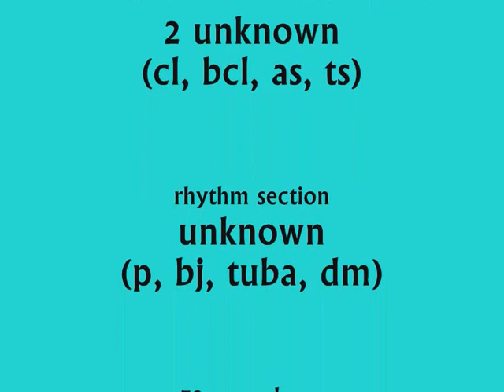Nathan Glantz & His Orchestra - San - 1924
Another version of "San", this is played by Nathan Glantz & His Orchestra. Recorded in the summer of 1924 for the Plaza group of labels.